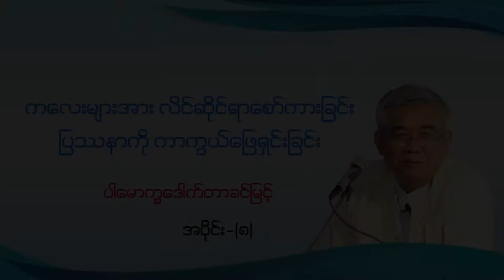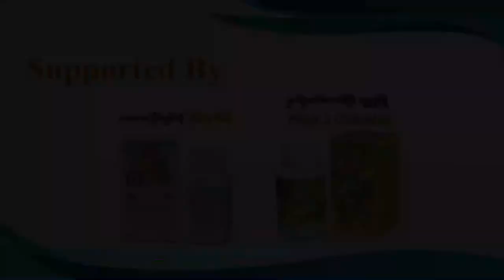Child Sexual Abuse ကာကွယ်နိုင်ဖို့ကလေးတွေကိုဘယ်လိုပြုစုပျိုးထောင်မလဲ